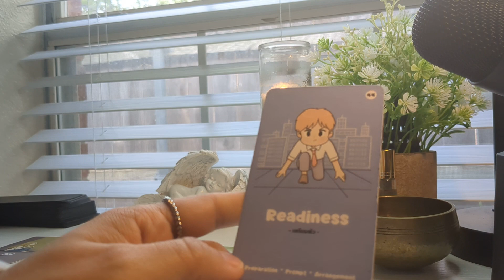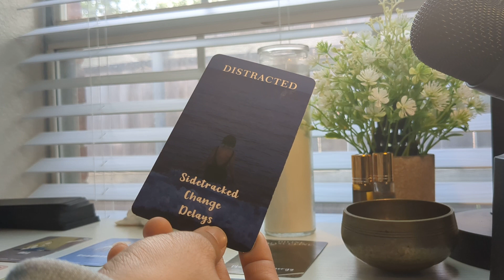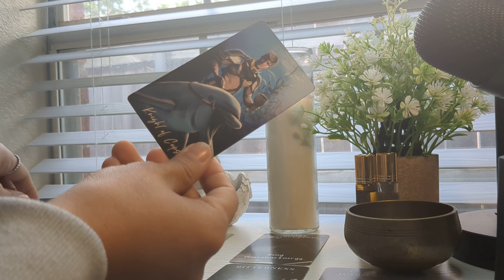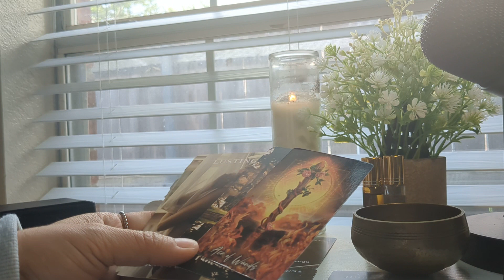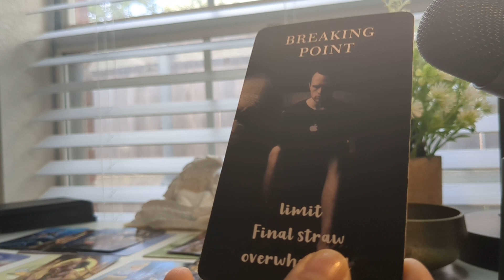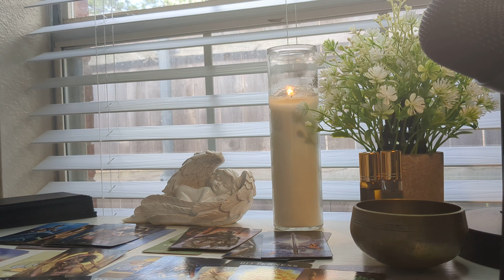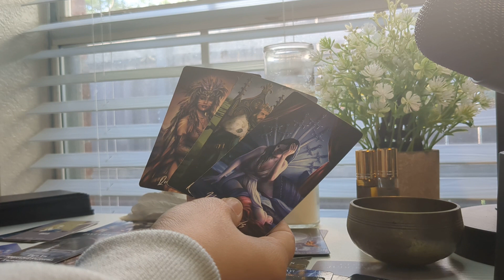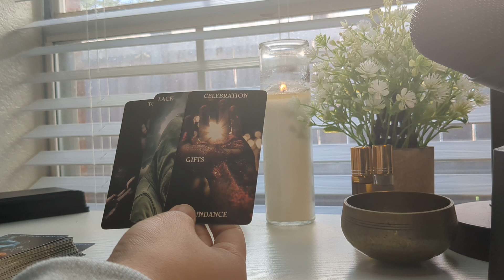🤦‍♀️Delusional enough to think they still have control, coming in to try it. Celebrate the release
Visit the TarotCoffee store at TarotCoffee.co

Private Reading Pricing:

General Energy Reading

$65 - up to 10 questions
$50 - energy check in

1. Your name
2. Permission to read your energy
3. A screenshot of the payment
4. Your questions

A link with your reading will be emailed back within 7 days or less